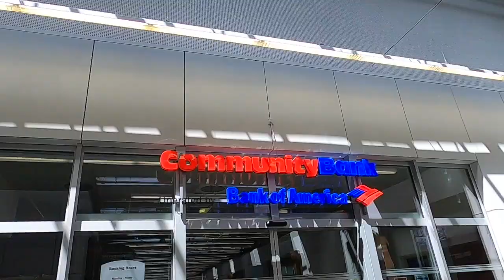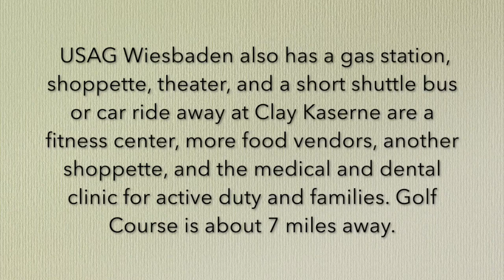USAG Wiesbaden, Germany, PART 1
Heading to USAG Wiesbaden on orders or accepted a new job as a civilian? Here's a quick peek at the base in Wiesbaden (Hainerberg, not Clay Kaserne) so you have an idea of what to expect. The base is small enough that if you don't have a car right away, everything is walkable, and there's a shuttle right in front of the Lodge that will take you to Clay Kaserne for in-processing appointments.